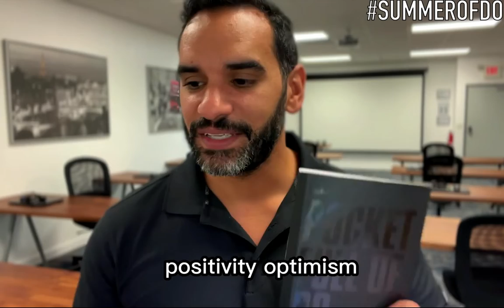Pocket full of do - Communication isn't the Message you sent, but the feedback you get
Communication and ego in my opinion are the 2 biggest elements that make or break relationships. This lesson dives into the importance of being an effective communicator. Chris references Chris Voss, author and former FBI negotiator that is an expert in communication and how paying attention to the 7/38/55 rule helps one master this ability. Check it out